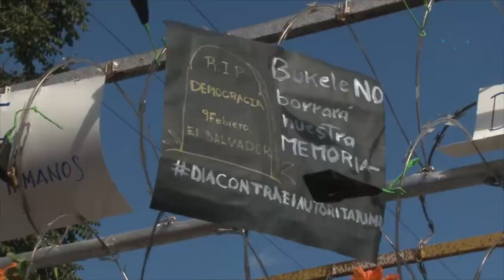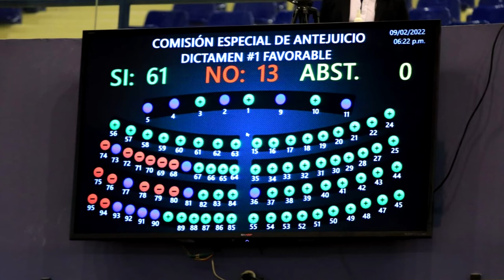Noticiero LPG 9 de febrero: Salvadoreños protestan frente a Asamblea por el 9F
Un grupo de ciudadanos y organizaciones civiles se concentraron frente a la Asamblea Legislativa para protestar en contra del autoritarismo y  la militarización del recinto legislativo por parte de Nayib Bukele, hecho ocurrido el 9 de febrero de 2020.
¡Visítenos!